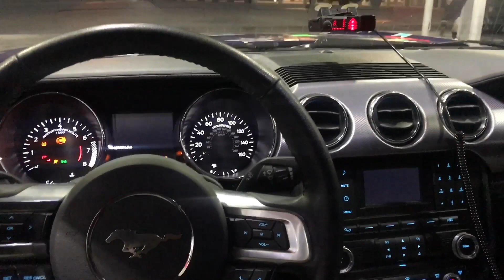This Race Did NOT End Like I Thought It Would!! 2016 Mustang GT VS 2005 CTS V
Me and my boy A take a trip To Mexico.